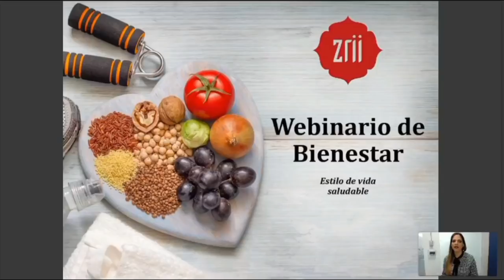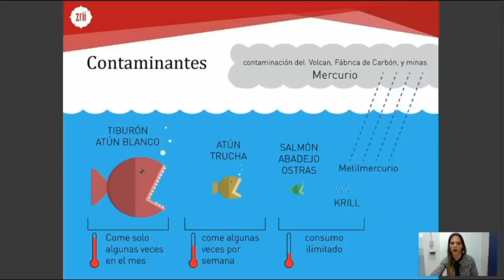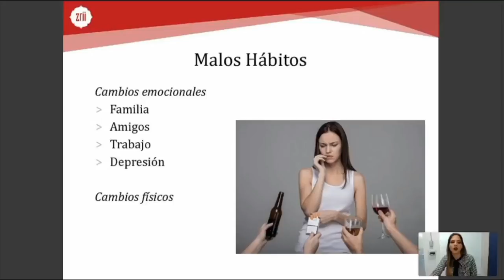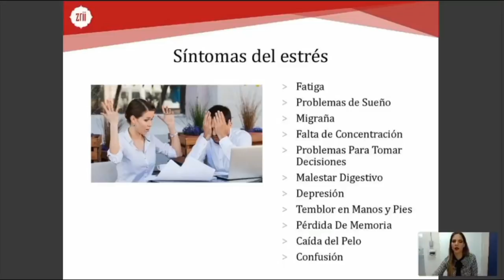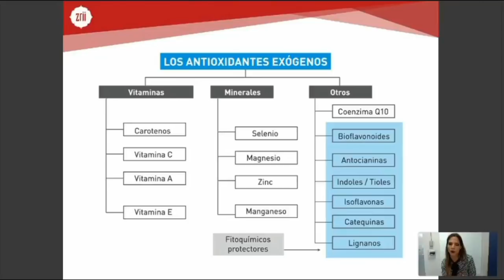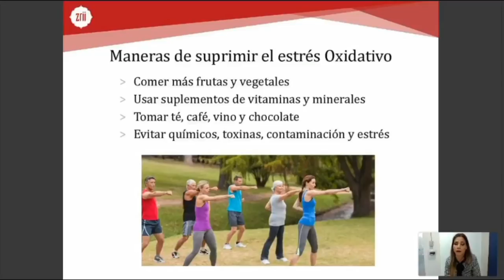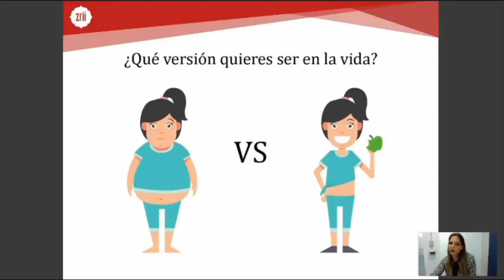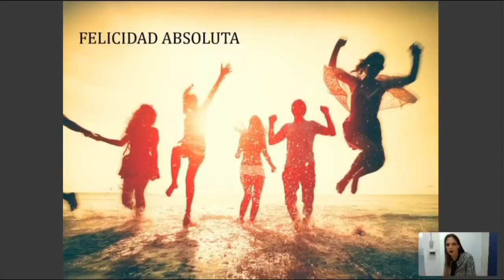Dr Franchesca Ferrero, WEBINARIO DE BIENESTAR